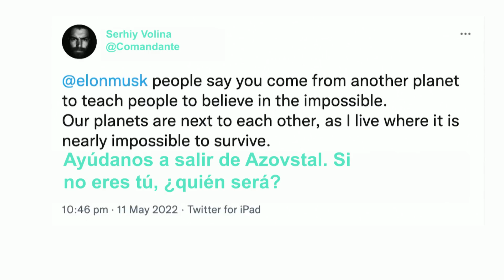Un COMANDANTE ATRAPADO en AZOVSTAL PIDE AYUDA a ELON MUSK para SALIR de la ACERÍA | RTVE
La situación en la acería de Azovstal es desesperante. El último reducto de la resistencia ucraniana sobrevive con duras condiciones, apenas queda agua, comida y medicinas. Lanzan mensajes de socorro y el último va dirigido al multimillonario Elon Musk.

El tweet enviado por el comandante militar atrapado en la acería se ha hecho viral. ¿Habrá respondido Musk? ¿Podría llegar a evacuarlos?